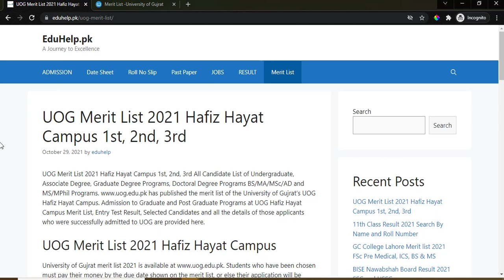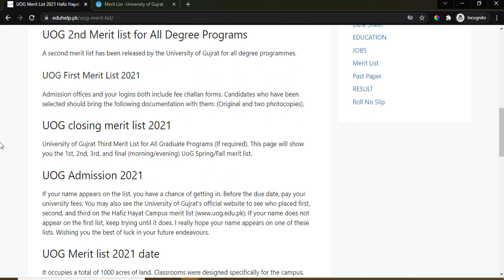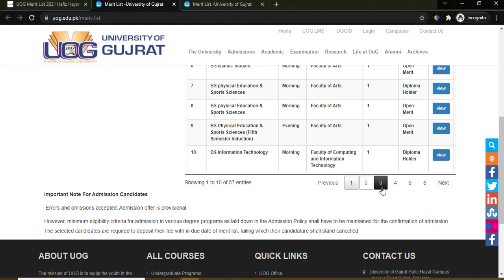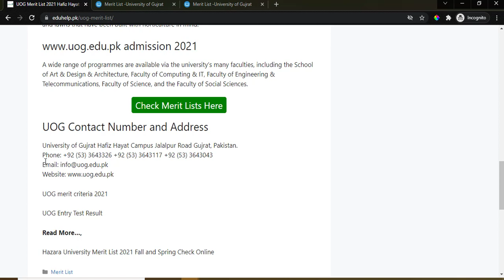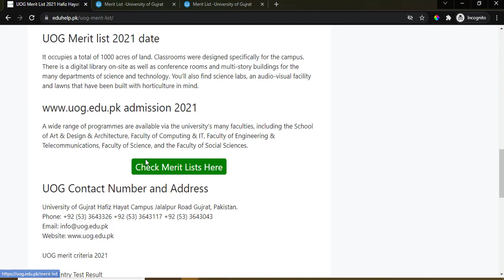UOG Merit List 2021 Hafiz Hayat Campus Date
How to check UOG Merit List 2021 Hafiz Hayat Campus 1st, 2nd and 3rd ?. University of Gujrat Merit List 2021, uog merit criteria 2021 and uog closing merit list 2021. uog second merit list 2021 and Check uog.edu.pk merit list 2021 Hafiz Hayat Campus 1st, 2nd, 3rd All Candidate List of Undergraduate, Associate Degree, Graduate Degree Programs, Doctoral Degree Programs BS/MA/MSc/AD and MS/MPhil Programs. Click on the link to check UOG Merit List 2021 Main campus Hafiz Hayat Campus and other all sub campuses